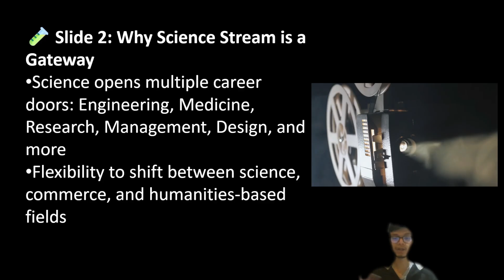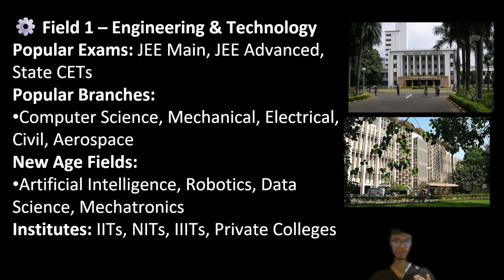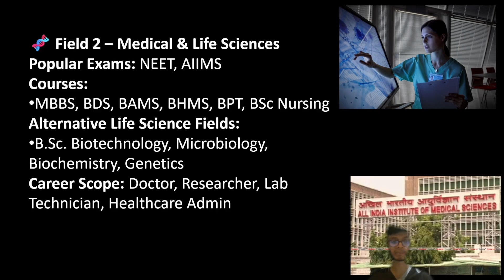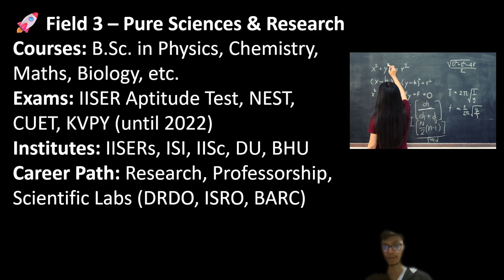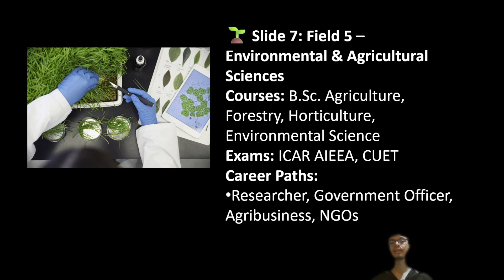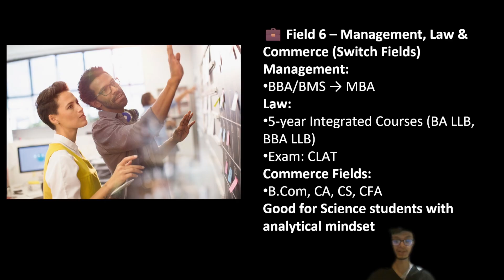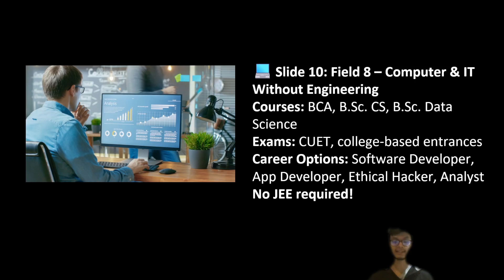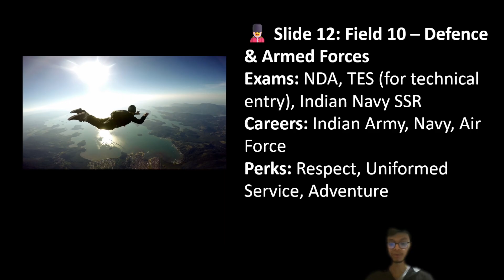Career Options After 12th Science (PCM/PCB) | What Should You Choose?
Confused about what to do after 12th? 🤔 Whether you’re from Science (PCM/PCB) — this video helps you explore the best career options based on your stream, interests, and future goals. ✅
We cover everything from traditional courses, competitive exams, and business ideas to trending career paths in 2025.

📌 Covered in this video:
 • Science stream career options (Engineering, Medical, Research)
 • Commerce stream choices (CA, CS, BBA, Finance)
 • Alternatives: Startups, Government exams, Freelancing
 • How to choose the right career?

🎓 Presented by Tutee E-Learning — Quality 1-on-1 tuition for JEE, NEET & BOARD at Just ₹299/ per class